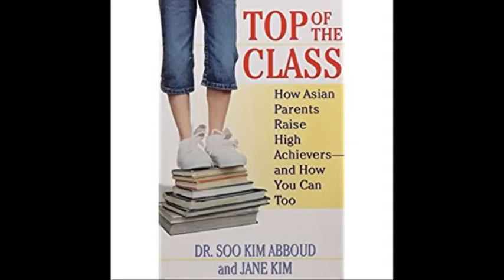Top of the Class How Asian Parents Raise High Achievers and How You Can Too